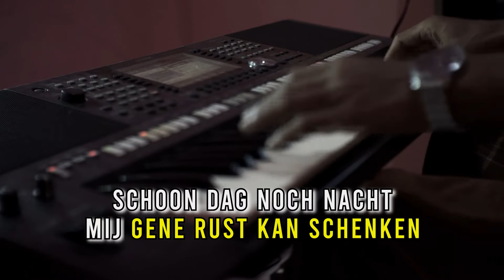Schoon Ver Van Jou - Karaoke Langgam Keroncong Indonesia - Nada Pria Sejati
Nada Dasar C = Do